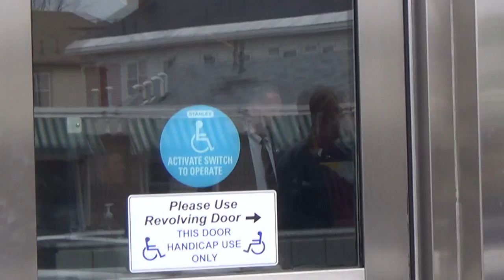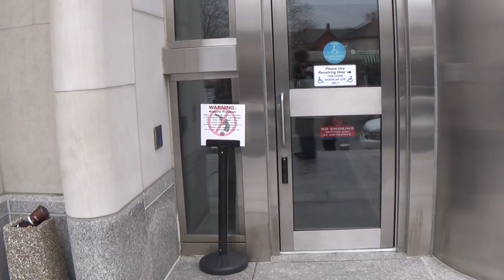2016 03 07 Utilizing Two Cameras, Defensive Recording of Police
Monday 07 March 2016 2:42pm
United States Federal Compound - Concord NH
Supporters, protesters, and press attend and demonstrate outside of the first detention hearing held for Rochester, NH man Jerry Delamus, who was seized during a raid on his home by federal police on March 3. While the details of the government's charges against him remain unclear, he is accused by authorities of being a, "mid-level leader and organizer of the conspiracy, who among other things: recruited, organized, trained and provided logistical support to gunmen and other followers and organized and led armed patrols and security checkpoints." Adding to the secretive nature of the actions and proceedings by the US government against Delamus, compound security officials adamantly restricted any and all potential recording or photography devices from their building. US Marshals also made attempts to restrict videorecording on the stoop of the federal building if the recording was facing in the direction of the glass front entryway. Despite making numerous veiled threats about recording on the stoop, authorities eventually concede by leaving a journalist in peace at liberty to record.
Inside, after hearing from numerous character witnesses who alleged no knowledge or suspicion of Delamus taking part in any wrongdoing, and despite the government failing to present evidence of probable cause of intention to harm anyone on the part of Delamus,  Judge Andrea Johnstone sided with prosecutor Mark Zuckerman and ordered Delamus remain detained until further hearings.